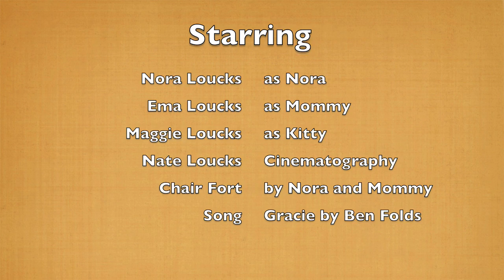Saturday Evening w/ the Loucks'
Nora is sending a message to her aunt and uncle in Romania.